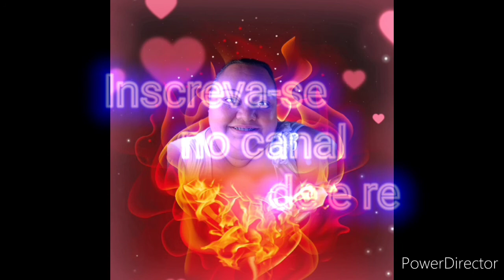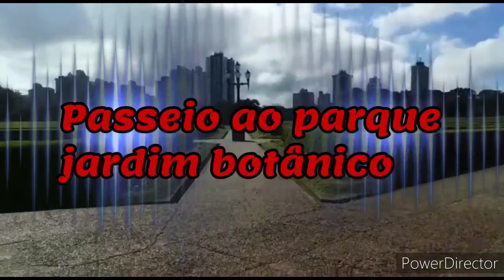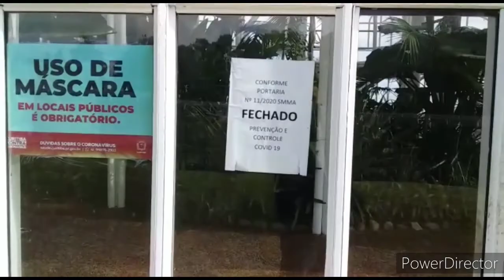Viagem a Curitiba PR